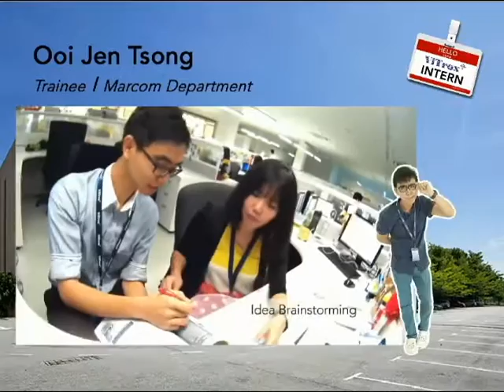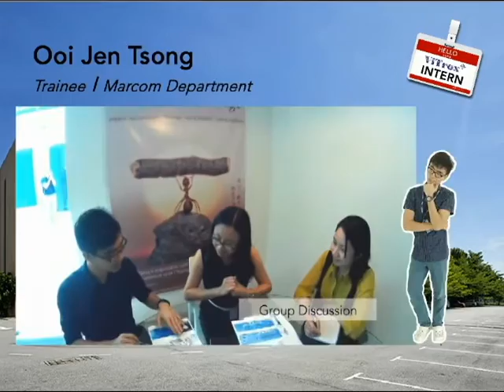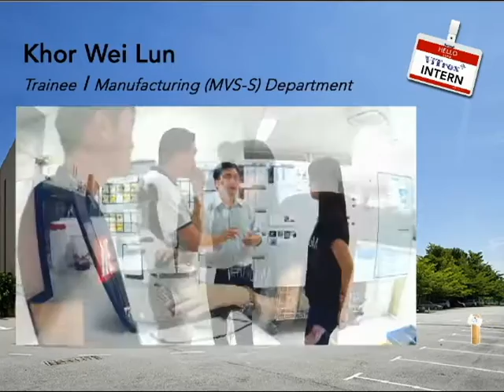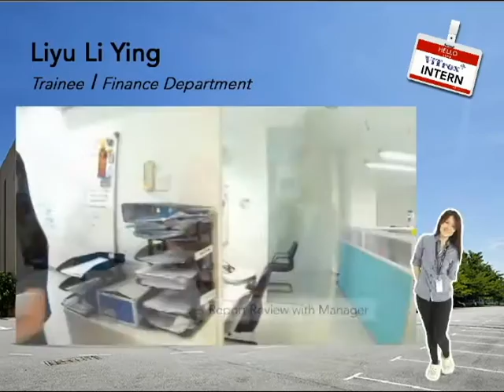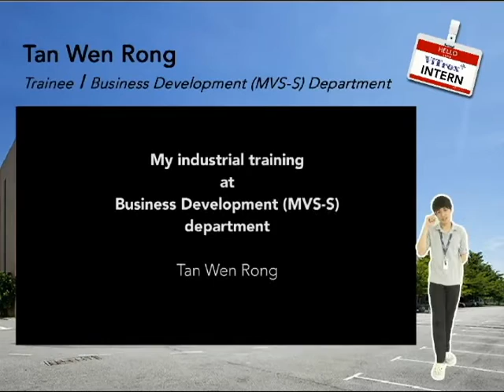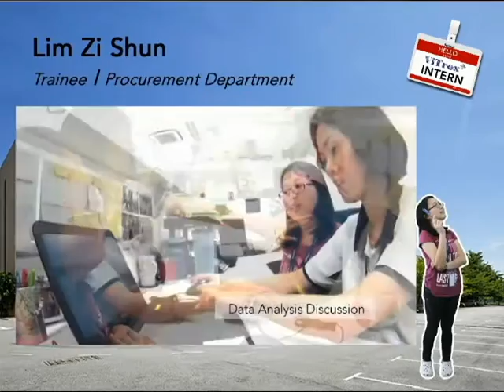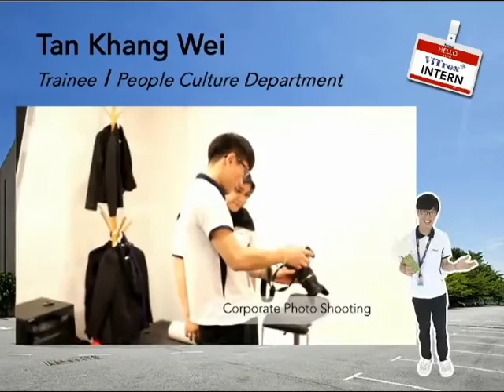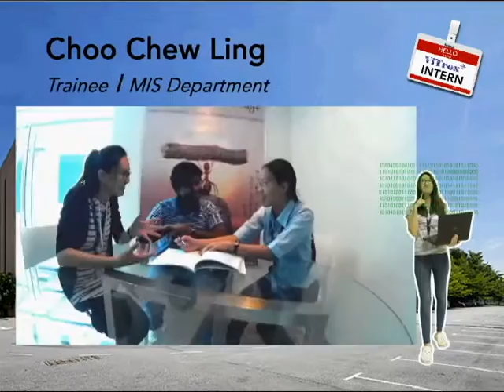MY VITROX, MY HOME_UUM July'15 internship programme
Ooi Jen Tsong_219770

Internship Program Recruitment Video of UUM badge July 2015
To introduce the trainees’ background and their daily tasks in Vitrox, how they adapt to the real working life environment.

Special Thanks to ViTrox Marcom department's manager, Ms.Wee & People Managemnet team.